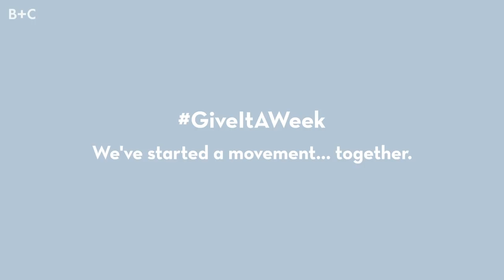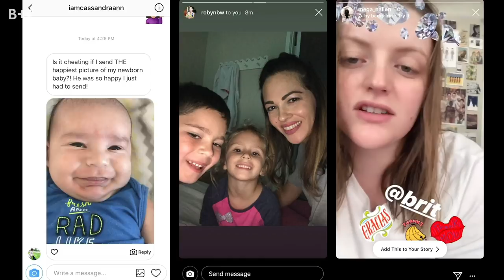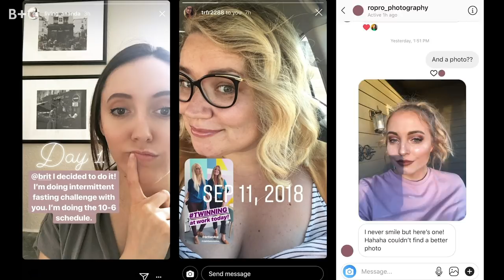Give it a Week (Official Music Video) by Brit Morin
I have always found it difficult to keep my New Year’s resolutions, so I started a new year-long challenge in 2018 called GiveItAWeek.

I decided that I would try one new thing from my bucket list each week. This list was long! It included everything from going makeup-free, to cake decorating, to learning to play the guitar, going blonde (!) and everything in between. Some challenges like learning how to dance and draw allowed me to dig deeper into my creative side. Some were more about giving back -- like volunteering each day or writing gratitude notes. And yes, I tried every major fad diet and fitness routine there is!

Even as a mother of two and venture-backed CEO, I saw the importance of taking time each day to achieve these goals. Each task gave me the opportunity to try something new and get out of my shell, while improving my confidence and motivation to tackle new adventures -- no matter how big or small the goal may be.

I am most excited about the community of women who have joined me on this adventure! My GiveItAWeek journey has motivated followers to tackle their own unique challenges; thousands of people have joined in and many have even started making up their own versions.

As one follower said to me: “You taught us that we can do everything. Just not all at once.”